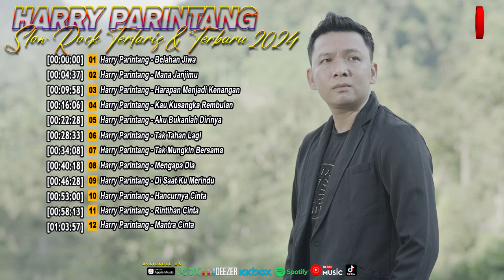Harry Parintang {Slow Rock Terlaris & Terbaru 2024} [Official Compilation Video HD]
Harry Parintang {Slow Rock Terlaris & Terbaru 2024}

0:00 Harry Parintang - Belahan Jiwa
4:37 Harry Parintang - Mana Janjimu
9:58 Harry Parintang - Harapan Menjadi Kenangan
16:06 Harry Parintang - Kau Kusangka Rembulan
22:28 Harry Parintang - Aku Bukanlah Dirinya
28:33 Harry Parintang - Tak Tahan Lagi
34:08 Harry Parintang - Tak Mungkin Bersama
40:18 Harry Parintang - Mengapa Dia
46:28 Harry Parintang - Di Saat Ku Merindu
53:00 Harry Parintang - Hancurnya Cinta
58:13 Harry Parintang - Rintihan Cinta
1:03:57 Harry Parintang - Mantra Cinta

Album : Harry Parintang {Slow Rock Terlaris & Terbaru 2024}